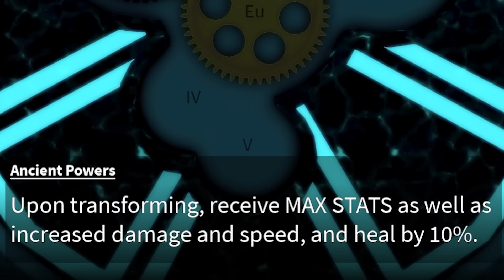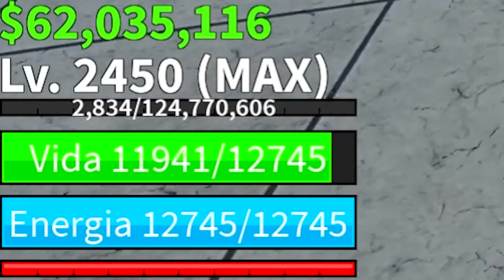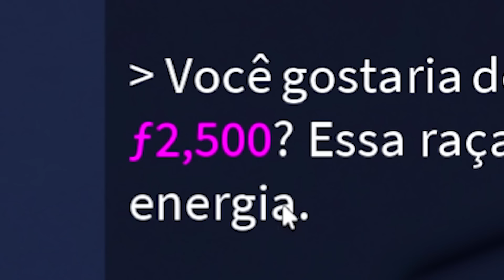24 HORAS PRA DESPERTAR TODAS AS RAÇAS NO BLOX FRUITS!!!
► Hoje eu tenho 24 horas para conseguir despertar todas as raças v4 do Blox Fruits!!